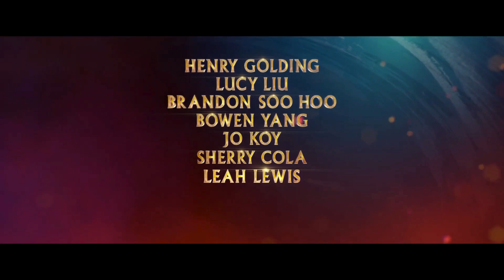The Tiger's Apprentice2024#officialtrailer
Tom Lee, a Chinese-American boy, after the death of his grandmother, has to be apprenticed to the talking tiger Mr. Hu and learn ancient magic to become the new guardian of an ancient phoenix.

Directors
Raman HuiYong Duk JhunPaul Watling
Writers
David MageeChristopher L. YostLaurence Yep
Stars
Michelle YeohHenry GoldingSandra Oh